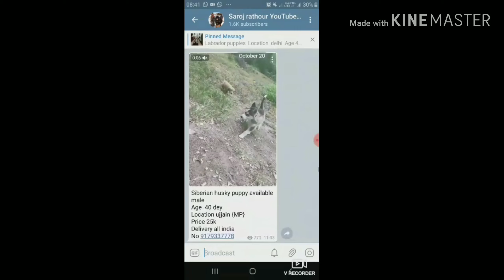Labrador, German shepherd,golden retriever,doberman ,pug and shitzsu puppies for sale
👌Royal canin

👌Pedigree stater

👌drools starter

👌royal canin